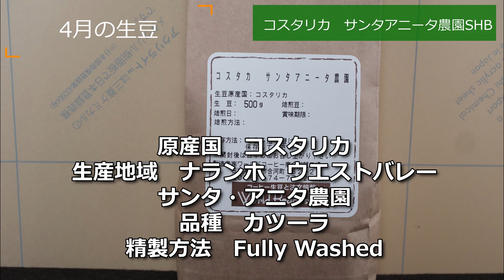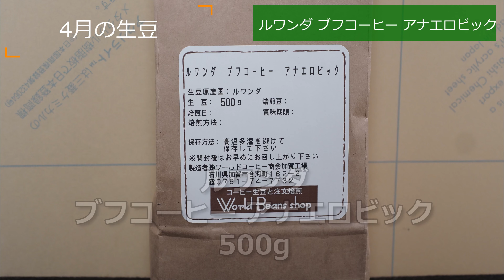焙煎VLOG 4月の生豆 コスタリカ サンタアニータ農園 ブラジル ブルボン グランデ SC19 ブラジル ヴィオレッタ ルワンダ ブフコーヒー アナエロビック